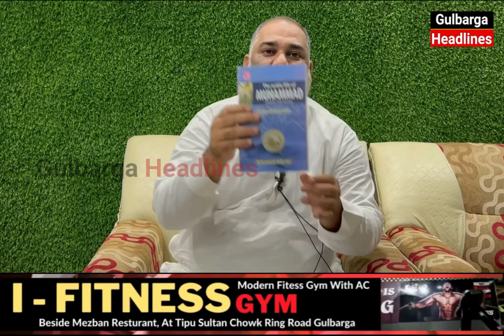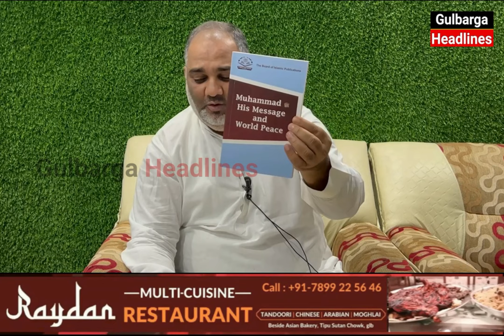JULUS E MILAD & RSS RALLY SAME DAY IN GLB : DR ASGAR CHULBUL BREIFFING POLICE DEPARTMENT MEETING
JULUS E MILAD UN NABI (SAW) & RSS RALLY SAME DAY IN GULBARGA : DR ASGAR CHULBUL BREIFFING POLICE DEPARTMENT MEETING ON THIS ISSUE.